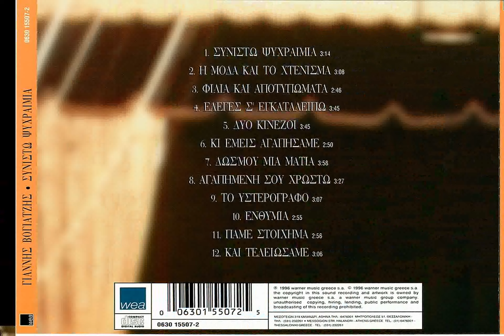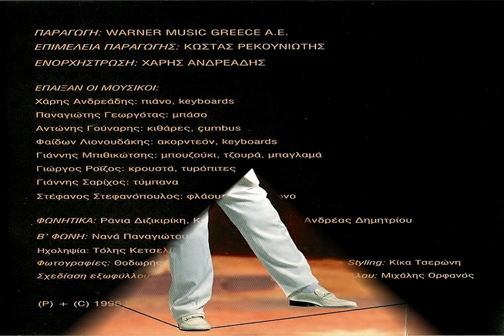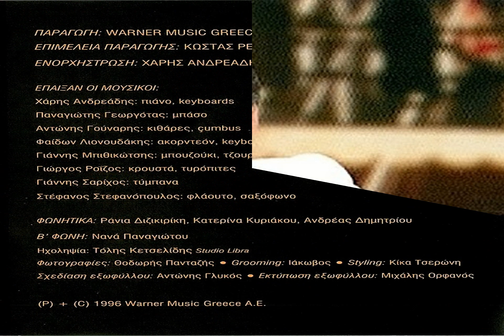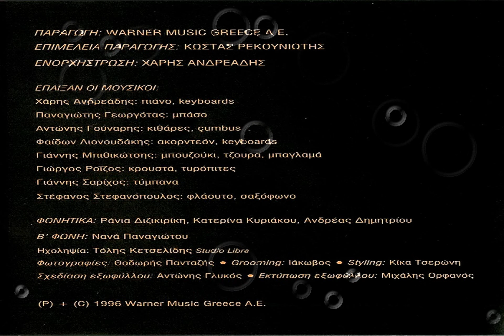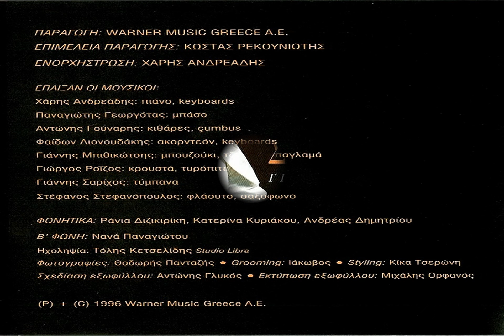ΓΙΑΝΝΗΣ ΒΟΓΙΑΤΖΗΣ ΣΥΝΙΣΤΩ ΨΥΧΡΑΙΜΙΑ ΔΙΣΚΟΣ 1996